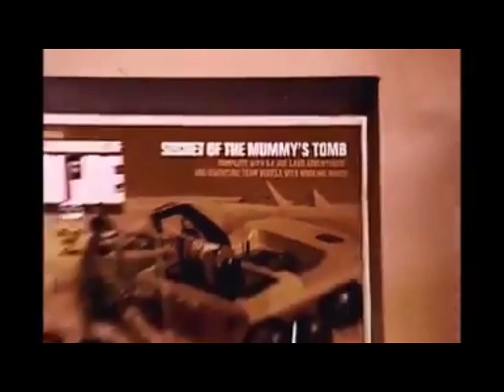The King Family Haunted House 2019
Scooby Doo inspired commercial for the best little Haunted House around